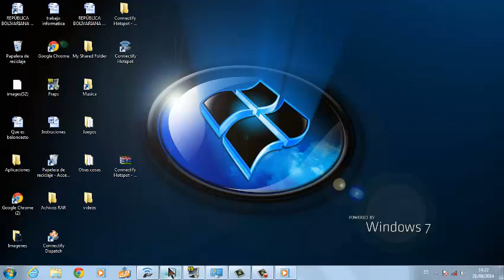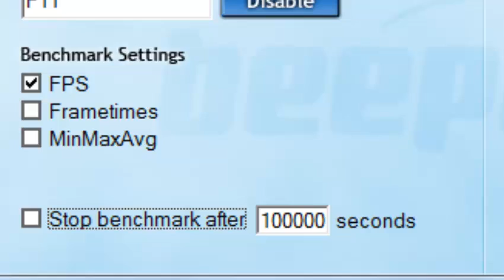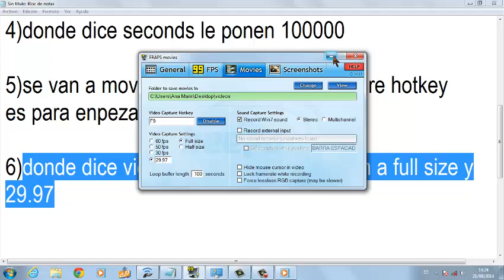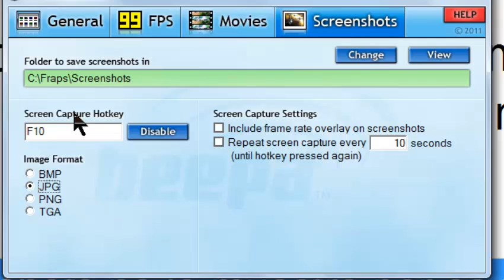Tutorial | Como Configurar Y Usar Fraps | Paso A Paso | Versión 3.4.1 AutoRegistrado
bueno aqui esta lo prometido